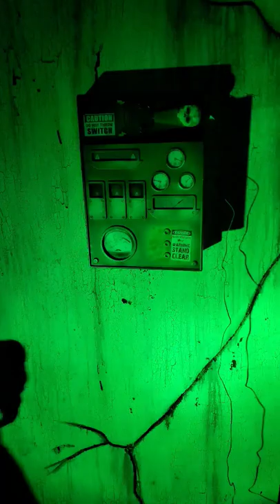Death Row Electric Chair & High Voltage Switch Box Horror Prop from Spirit Halloween YouTube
**Warning Strobe Lights**
Death Row, also known as the Electrocuted Prisoner, was an animatronic sold by Spirit Halloween for the 2012 through 2014 Halloween seasons, and online for the 2015 through 2017 Halloween seasons. It resembled a prisoner, wearing shackles and an electrocution helmet making a screaming expression.
The High Voltage Box, also known as High Voltage, or Electric Box, was an animatronic sold by Spirit Halloween for the 2012 to 2014 Halloween seasons.
We set these 2 props up together with haunted house walls and ambient lighting to show off these props in a 4K at 60 FPS in a YouTube video. These are perfect Halloween decor and horror decorations for your spooky yard display.